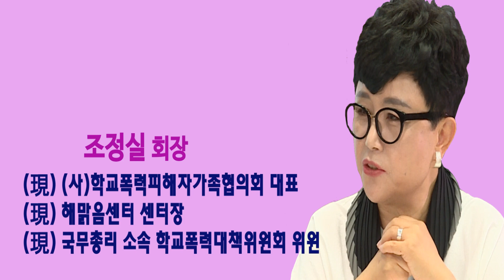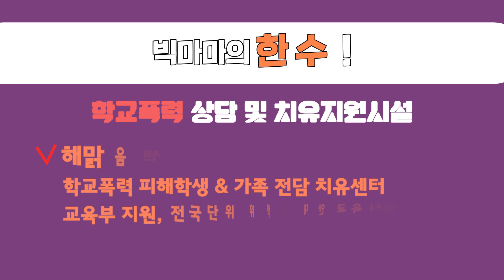[빅마마의 행복한 학교] 학교폭력 피해학생과 가족을 위한 지원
빅마마의 행복한 학교, 일곱 번 째 편에서는 학교폭력의 피해 학생과 가족을 위한 지원에 대해 알아본다. 그중 교육부가 지원하는 기숙형 학교폭력 피해학생 전담 치유기관인 대전 유성구에 위치한 해맑음센터! 전국 17개 시도교육청에 위탁형 대안교육기관으로 지정받아 학력인정을 받으며 학교폭력으로 인한 상처를 치유하고 회복할 수 있는 곳이다. 서울, 원주, 대구, 부산, 광주 전국 5개권역의 지역센터를 운영하여 학교폭력 피해학생과 가족들을 지원하는 우리아이행복프로젝트, 학교폭력으로 흐트러진 가족의 분위기를 추스르고 가족의 화합을 도모하는 ‘힐링가족캠프’ 등 학가협을 통해 지원되는 프로그램도 함께 소개한다. 한편 피해학생과 그 가족을 지원하는 데는 턱없이 부족한 지원의 아쉬움도 조명한다.